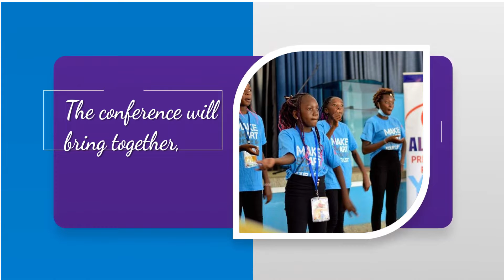Blue Cross Kisumu Life skills Conference 2021